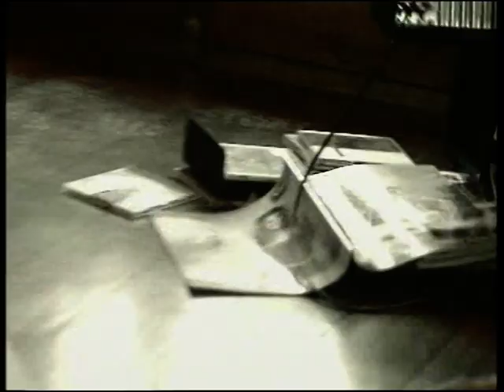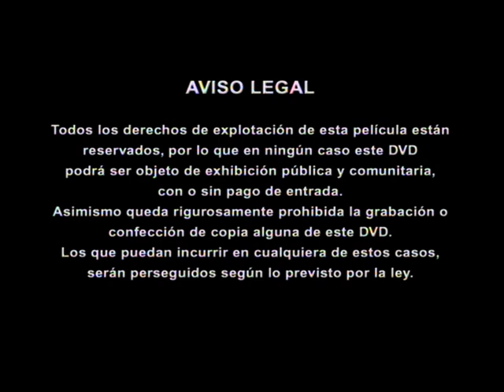Nati mistral + Luís M. Rey y sólida (Cantares historia cancionera de españa) (DVD)